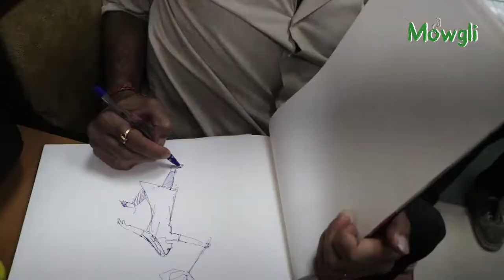Joe Black Sunglasses Fashion Shoot Story Behind The Scenes Shot on Huawei P30 Pro By Amber Sharma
Behind the Scenes Story about High Fashion Shoot Brand Joe Black Sunglasses Shot On Huawei P30 Pro. This is the 1st time when a Mobile Camera has been used to do fashion photography for the Brand. Bringing you the story along with behind the scenes.

Brand Joe Black
Production Mowgli Productions
Producer Abhishek Telang
Director Amber Sharma
Models Aastha Gupta and Dr Manisha Paney
Creative Director Deepak Sharma
Executive Producer Navneet Kohli
Makeup Shaila Aswal
Assiatant Cameraman Viabhav Dewedi and Rahul
Editor Pankaj
Location Courtesy Lopera Khan Market

This footage is part of the professionally-shot stock footage archive of Mowgli Productions. Mowgli Productions is Headed By Amber Sharma.